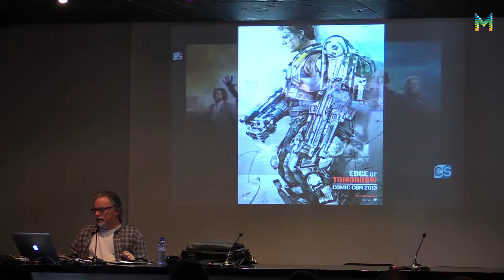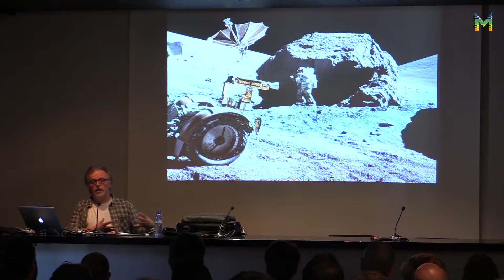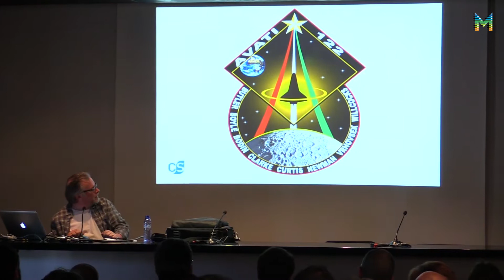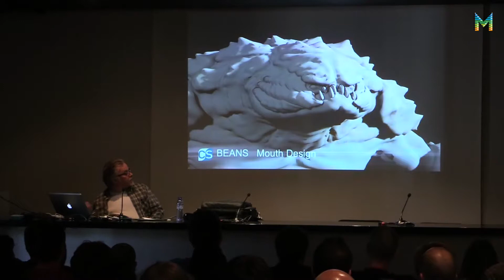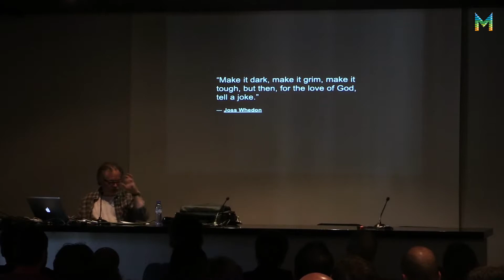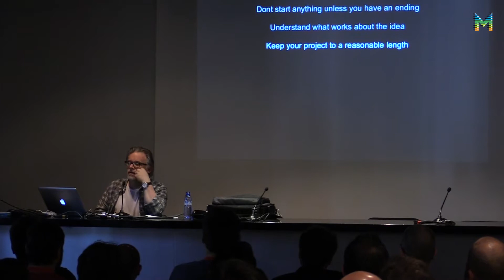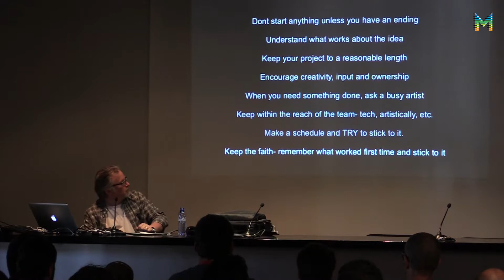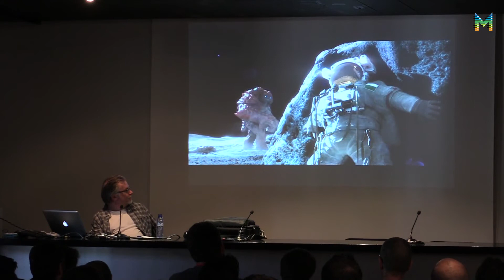b'Ars: Eamon Butler (CAT)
Conferència: Cooking Beans - making Cinesite's first animated short.

A càrrec de Eamon Butler, director d'animació que ha treballat a Disney durant més de 15 anys. Actualment treballa a Cinesite.